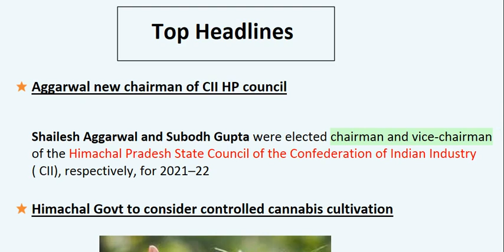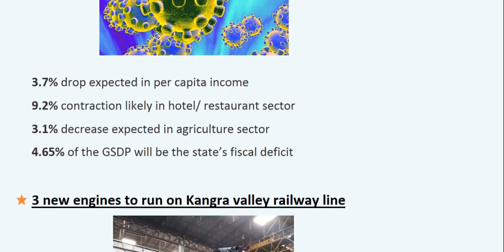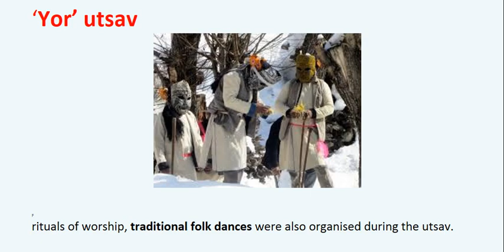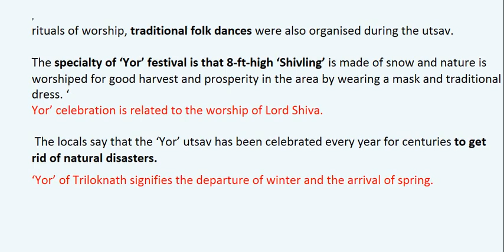Yor Festival and top headline provident study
Aggarwal new chairman of CII HP council
Yor Festival
Himachal Govt to consider controlled cannabis cultivation
3 new engines to run on Kangra valley railway line